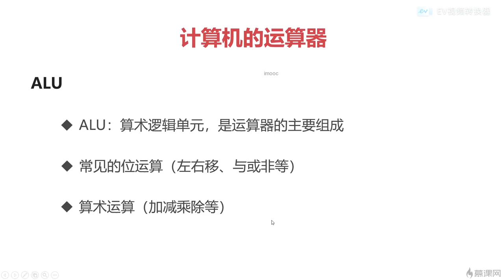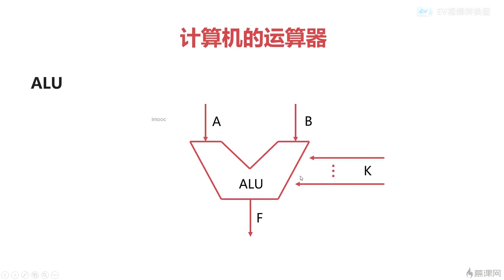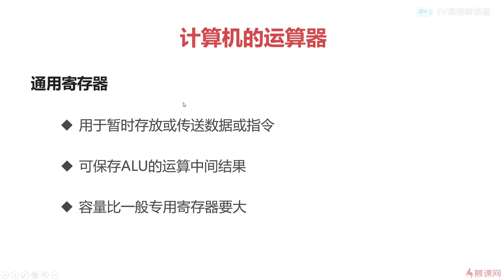3.9 计算机组成原理之组成篇｜计算机的运算器｜程序员编程基础篇（ 计算机组成原理／操作系统／计算机网络）